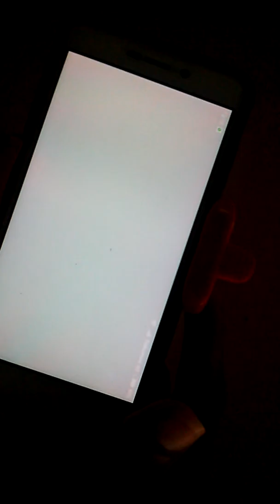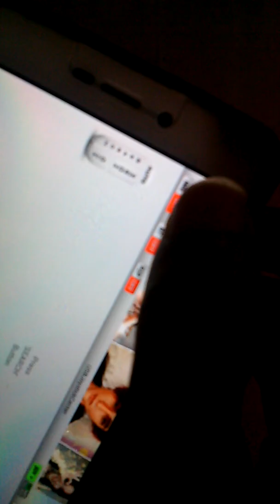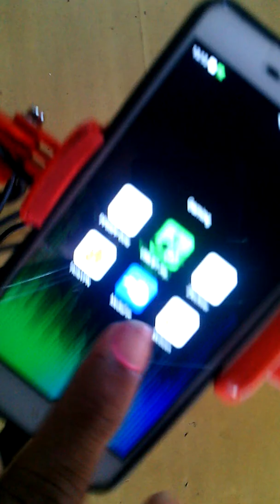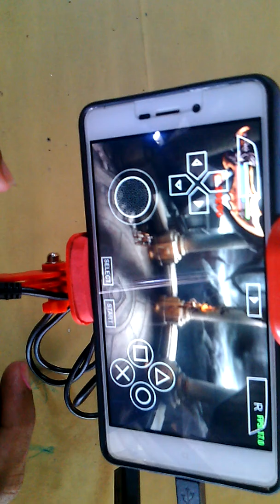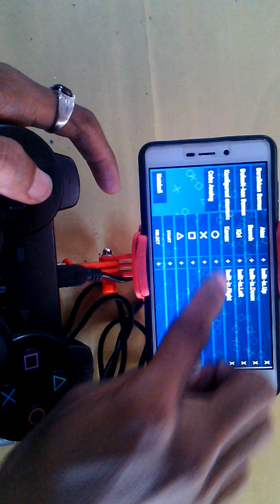Main Game PPSSPP Pake Stik PS3 Di Android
Bahan Utama

HP
STIK PS3
KABEL USB BAWAHAN STIK
KABEL OTG
PENJEPIT TONGSIS
Jika Ingin Di Gunakan, Maka Sediakan

Bahan Ke Dua